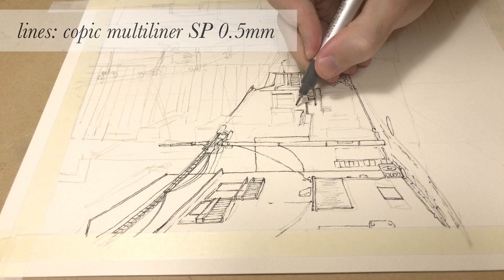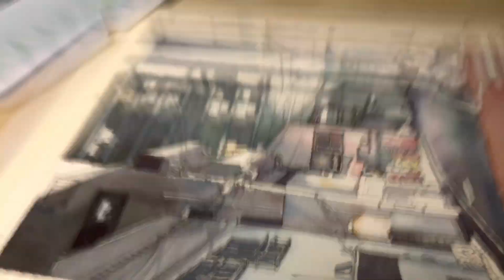"Tokyo at Night" 03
The third piece in my new “Tokyo at Night” series that I’m currently painting.

This time I used a photo I took while going shopping late at night with Kana. The bright alcohol shop with a lot of plastic crates and a neon sign caught my eye this time.
Also, I always liked the red (and sometimes green) streets and crossroads that you can find everywhere in Japan and wanted to feature it in this series also.

I used some white, opaque paint for the lighting (window lights, streetlight in the middle etc.) and to add some light blue reflections on the wires.

Technical stuff:
* Paper: HOLBEIN Waterford natural 300g/m cotton paper
* Sketch: Mitsu-bishi Hi-Uni pencil grade HB
* Line: COPIC Multiliner SP 0.5mm
* Colours: my main 48 colour Schmincke set
* White details: Dr. Ph. Martin’s BLEED PROOF WHITE